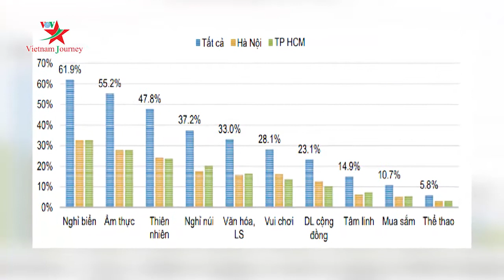Nhu cầu đi du lịch đang có sự phục hồi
Tại Việt Nam, đợt dịch thứ 1 và đợt bùng phát dịch tại Đà Nẵng từ ngày 25/7 đã tác động mạnh đến du lịch nội địa – lĩnh vực vừa tái sinh chỉ mới được mấy tuần. Tuy nhiên, đến thời điểm này, theo những số liệu khảo sát, nhu cầu du lịch đang có sự phục hồi trở lại.